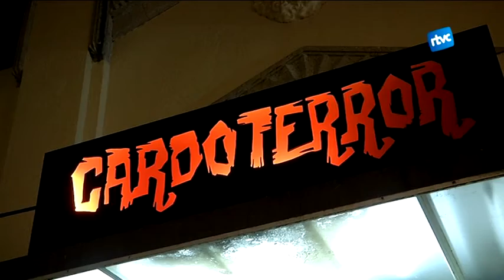Começa el Cardoterror 2015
El Cardoterror arriba a la seva 10a edició. A més, el Festival del Cinema de Terror de Cardedeu coincideix aquest any amb les celebracions de Halloween i la Castanyada.